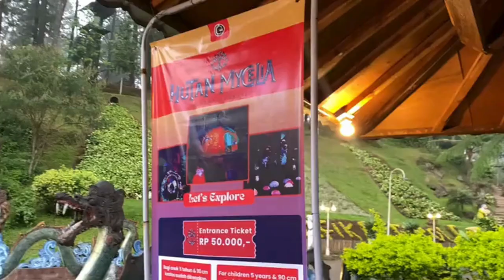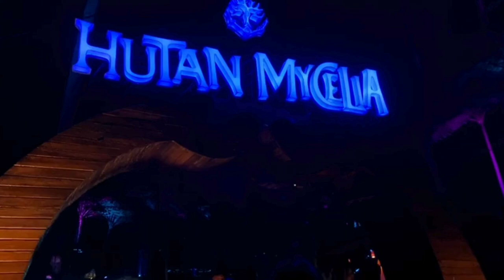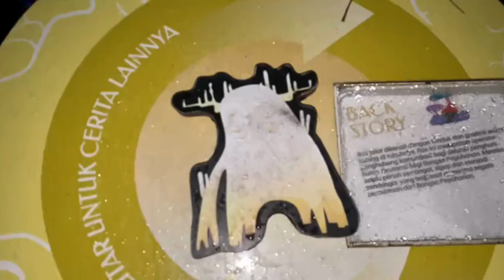KEINDAHAN DALAM KEGELAPAN?? | HUTAN MYCELIA CIKOLE LEMBANG BANDUNG